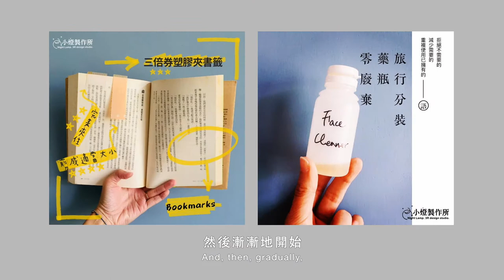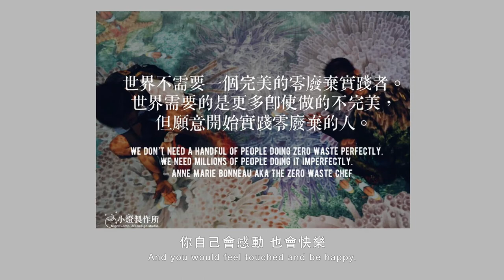零廢棄實踐者 安博｜零廢棄生活實踐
「以後我的小孩生活的環境，會不會都是垃圾？」

身為媽媽的安博因著這一個起心動念，展開了七年多的「零廢棄」生活實踐，讓環保落實在生活當中，不僅實用、更能美麗且時尚。

熱愛自製堆肥、善用果皮製作天然洗潔劑或釀酒的她，會以身作則地跟孩子說「出去玩的時候，沒有帶自己的杯子就不能買飲料。」讓孩子參與媽媽的行動，並養成習慣。

讓我們最吃驚的是，安博的理念和她的先生並不相同，她在這方面的見解更是深深打動了我們⋯⋯

導演：陳惠君
監製：蕭雅惠
副導：黃思婷
攝影：樓偉琇
剪接：黃思婷
調光：樓偉琇
平面視覺設計：小大創意
製作公司：喜果創意股份有限公司